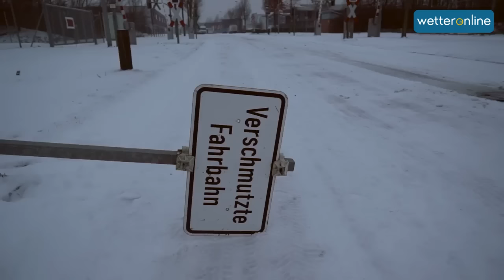wetteronline.de: Luftmassengrenze mit Folgen (03.01.2016)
An der Luftmassengrenze ist es am Sonntag zu Schneefällen und gefährlichem Eisregen gekommen. Unser Wetterreporter fuhr in die Frostluft hinein. In Bremen schneite es bei lebhaftem Wind teils kräftiger. Auf den Straßen ging es teilweise nur langsam voran.